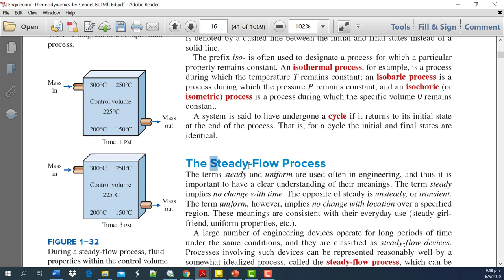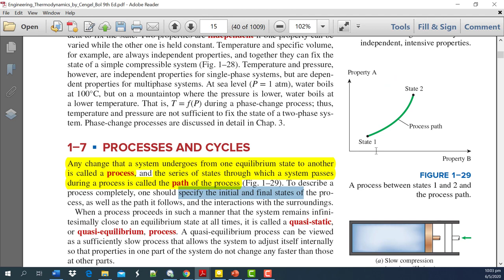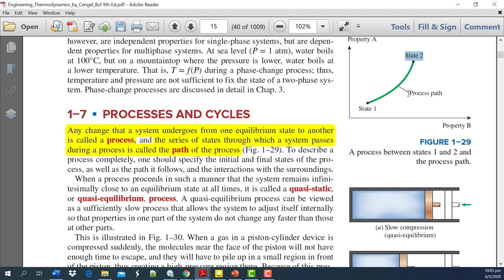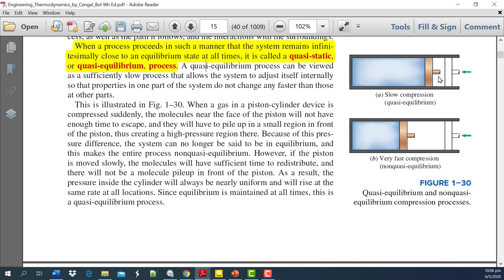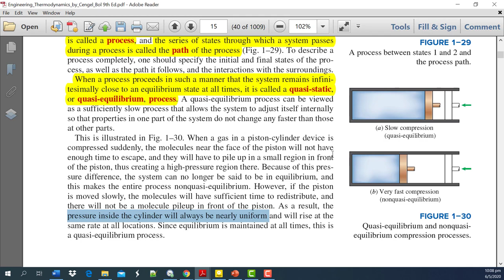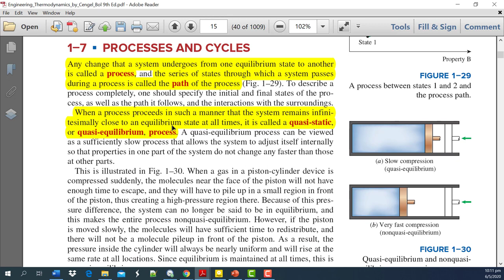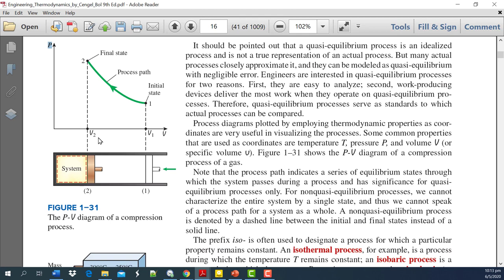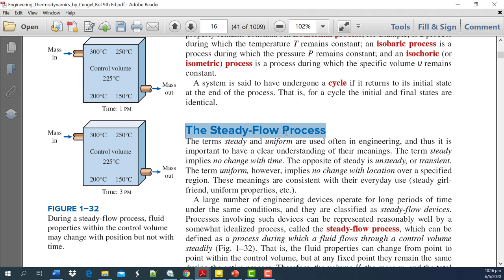AMIE Lecture 005 ME Applied Thermodynamics REA Rajshahi 01911088706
Thermodynamics is the branch of physics that deals with the relationships between heat and other forms of energy. In particular, it describes how thermal energy is converted to and from other forms of energy and how it affects matter.

In this introductory lecture on Applied Thermodynamics, basics of  Processes and Cycle has been discussed for the A.M.I.E. students of Bangladesh.